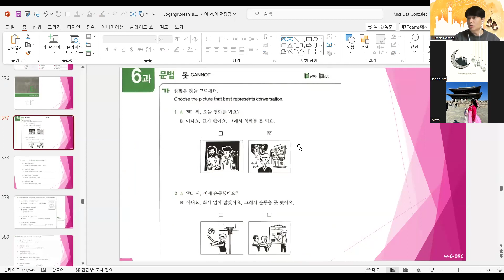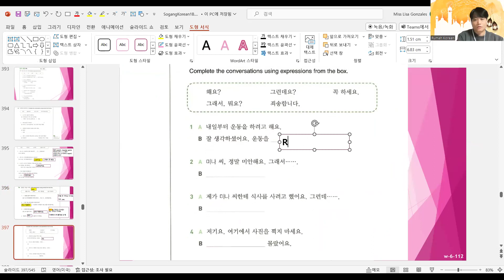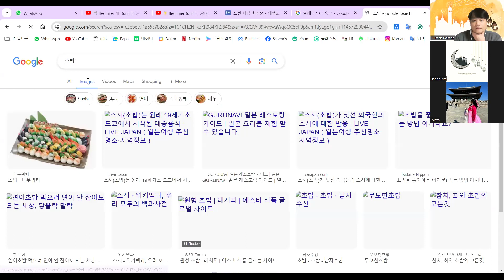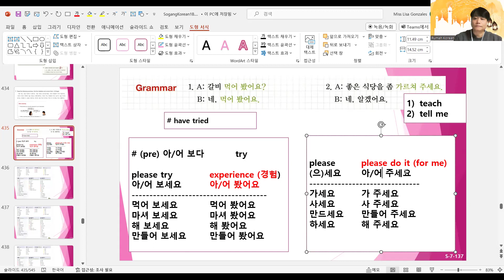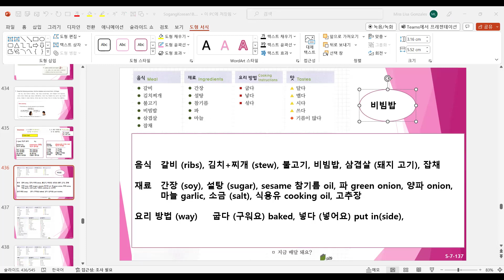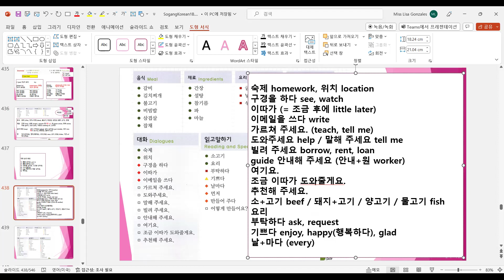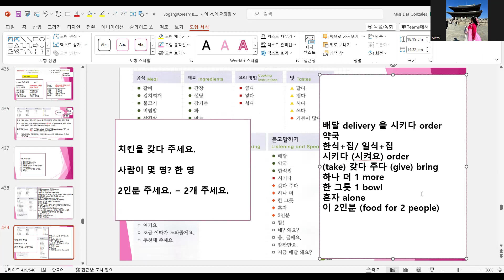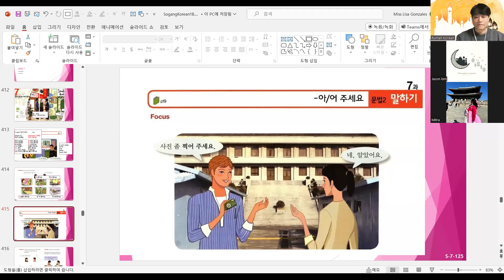🐬 Beginner 1B (unit 6) 240326 (Tuesday 8:30pm)